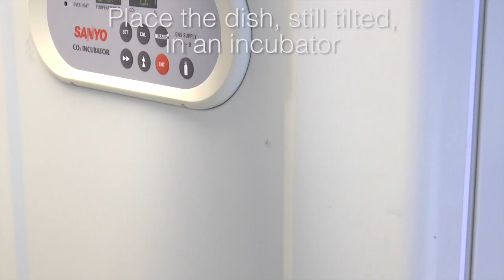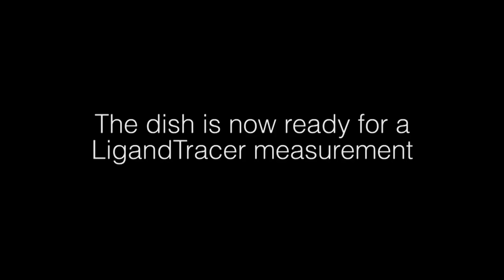Seeding cells for LigandTracer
LigandTracer relies on having targets in a limited area of a Petri dish. This videos explains how to do so, when working with adherent cells. Learn more about live cell interaction analysis and various LigandTracer applications under